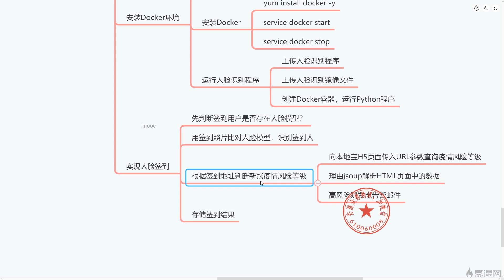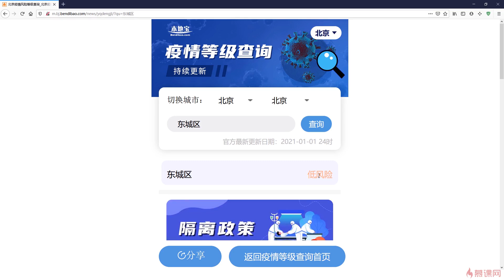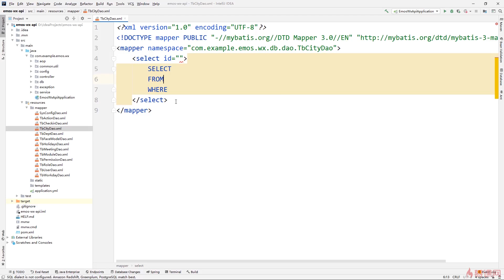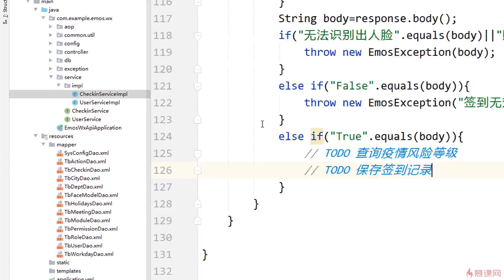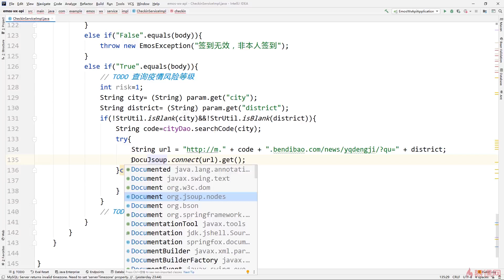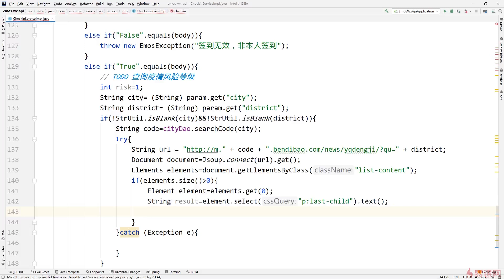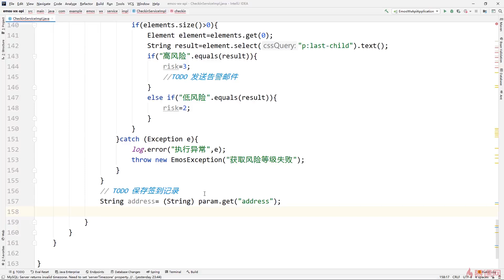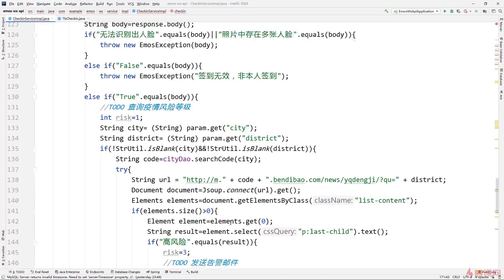7 9 查询签到所在地区新冠疫情风险等级